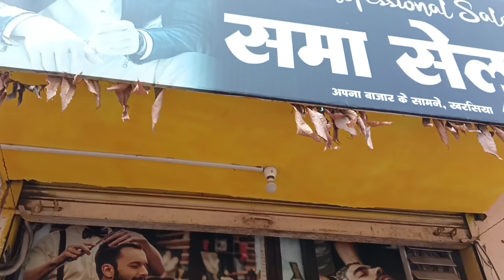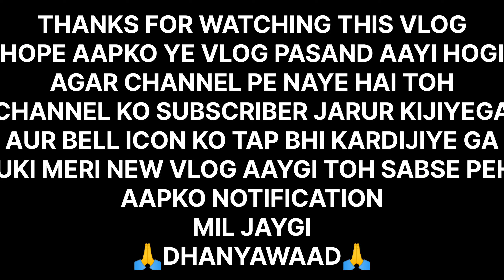My New Hair Cut||💇💇‍♂️Vlog 03 krish mahant vlogs.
Salon name: Sama Salon
Address: Kharsia
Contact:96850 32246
Jaldi Jao Aur Visit Karo👍